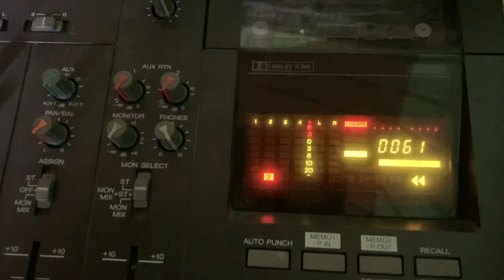Кассетная студия Fostex 380s. Часть 3. Записал первую пьесу.